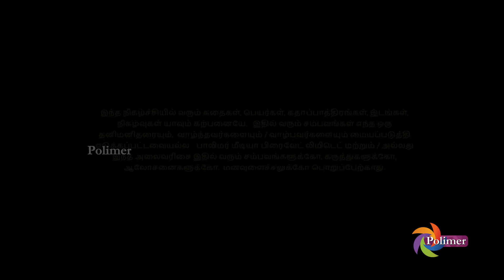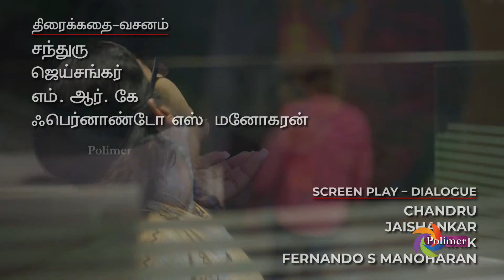Aayiram Jenmangal - Episode 16 | 09 Nov 2021 | Polimer TV Serial | Tamil Serial | ஆயிரம் ஜென்மங்கள்